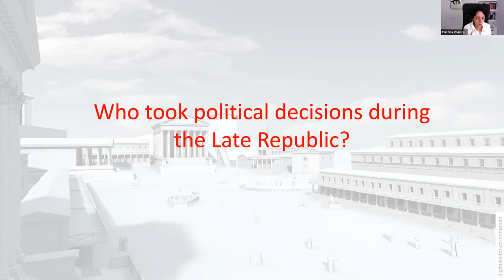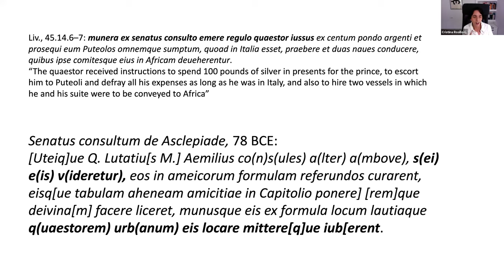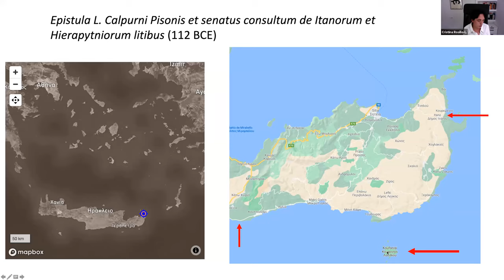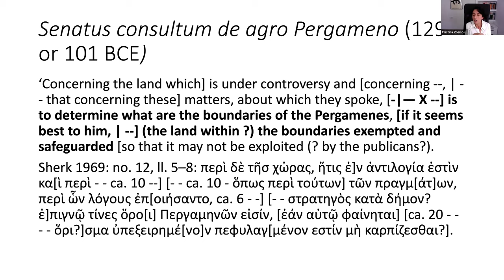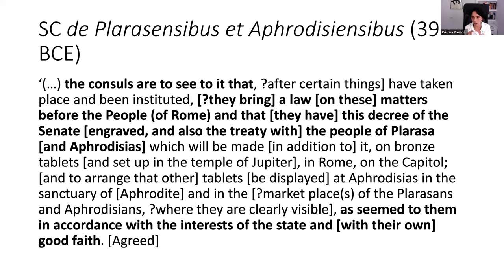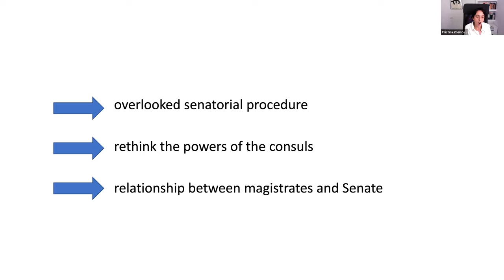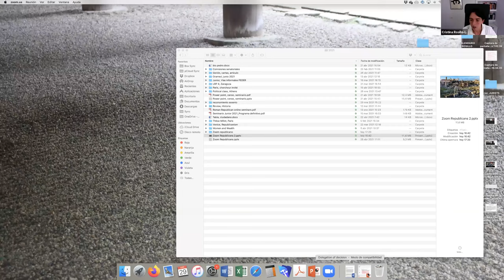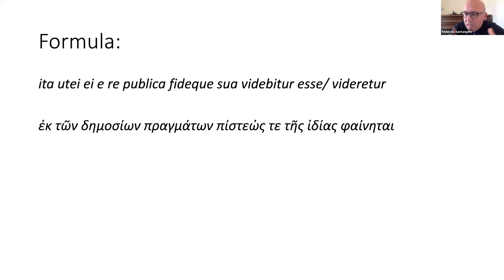Cristina Rosillo López (Sevilla), Patterns of Decision-Making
Cristina Rosillo López (Sevilla), Patterns of Decision-Making and the Relationship between Magistrates and the Roman Senate in the Second and First Centuries BCE